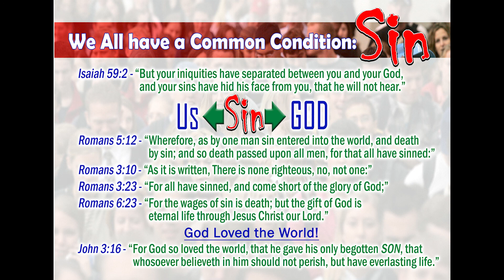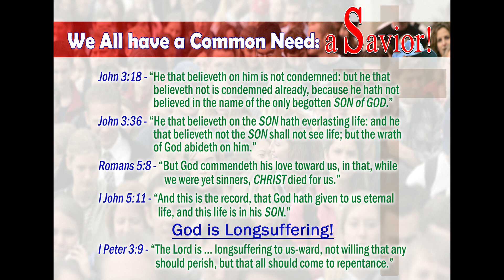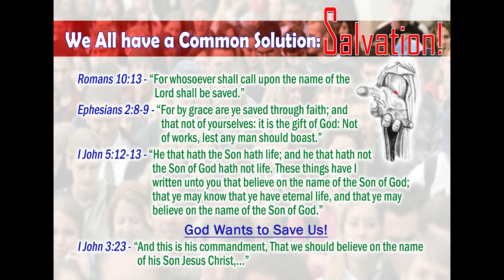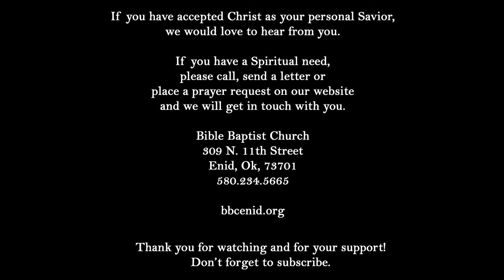Woe, Lo and Go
Sunday Evening Worship Service 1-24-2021